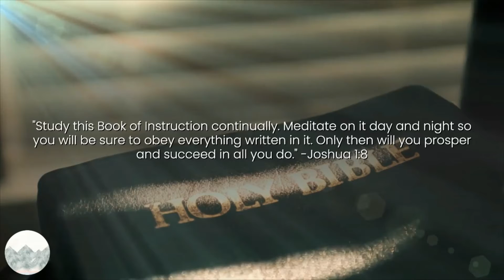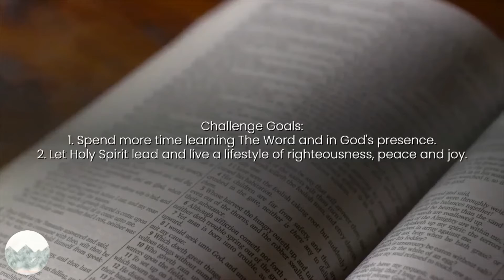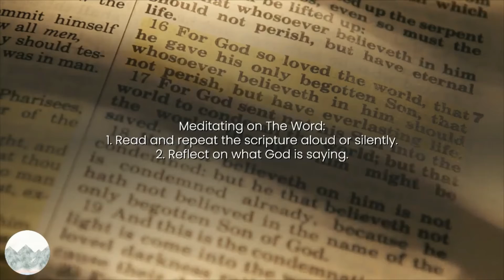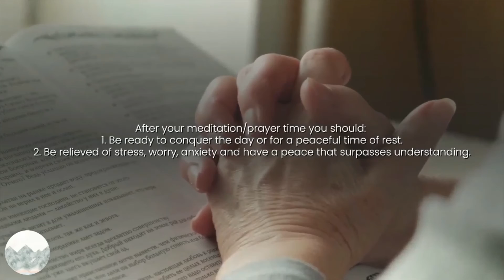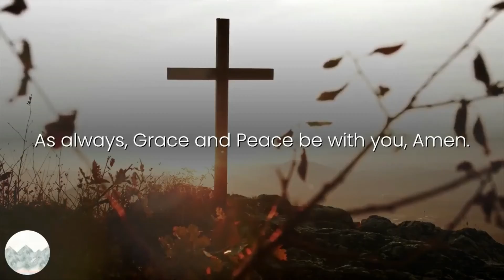30 Days of Meditation Challenge | Meditation for Christians | Peaceful Relaxation | Closer to God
May this empower the body of Yeshua (Christ) to seek first the Kingdom and to walk confidently with the love of God. (Matthew 6:33)

“Study this Book of Instruction continually. Meditate on it day and night so you will be sure to obey everything written in it. Only then will you prosper and succeed in all you do.” (Joshua 1:8)

Kingdom Meditation brings relaxation, healing, “righteousness and peace and joy in the Holy Spirit” to believers around the world.

As always grace and peace be with you,

Amen